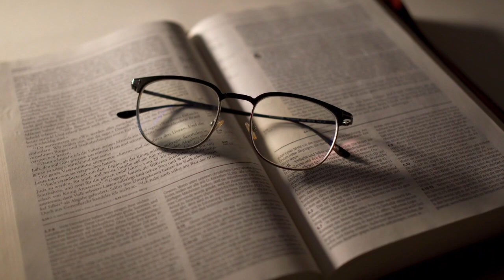O improvável | Devocional 365 | Abril 25